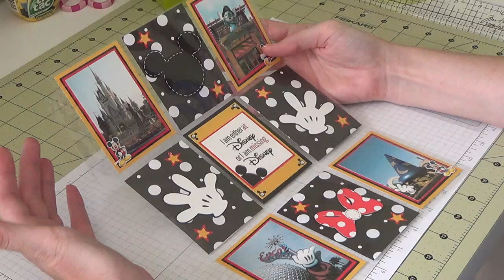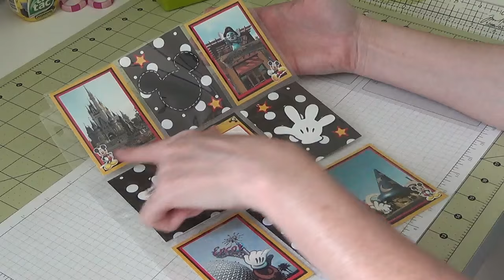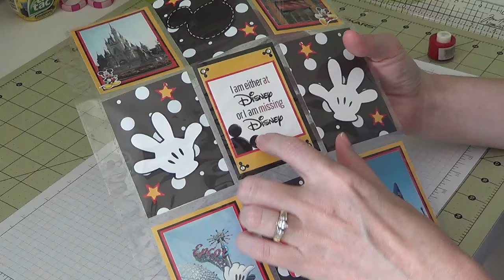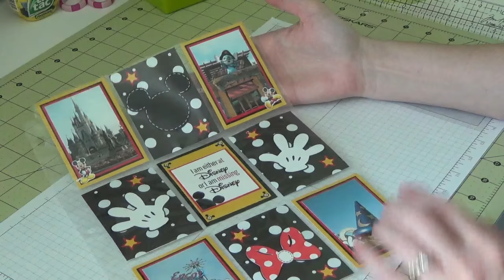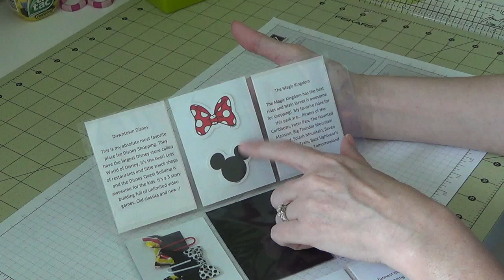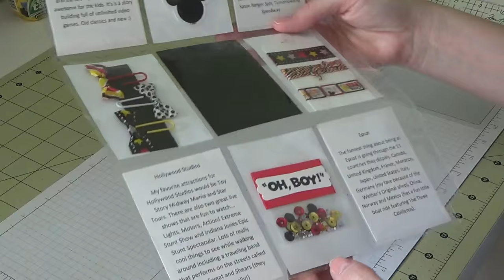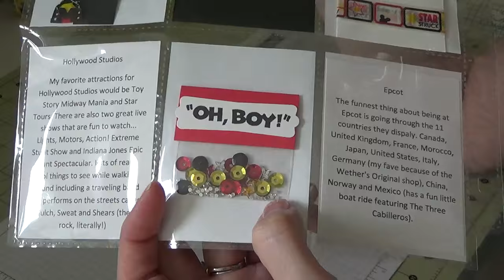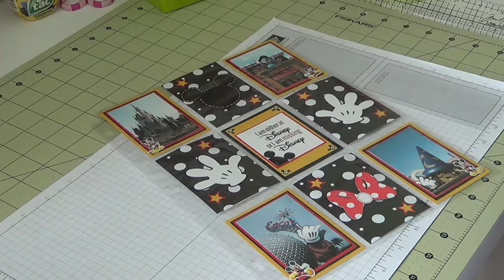Project Share - Favorite Thing Pocket Letter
Sharing another pocket letter I have created :) Enjoy!